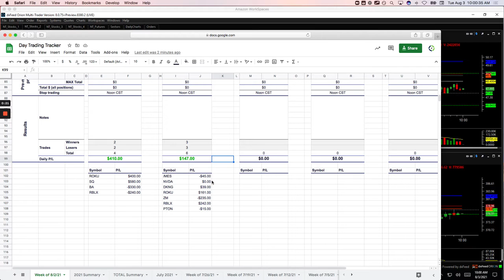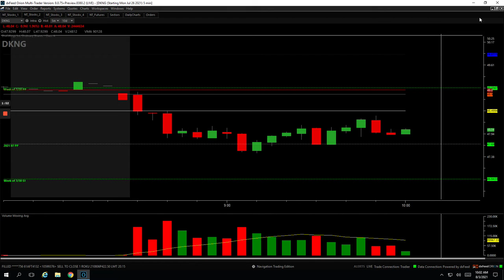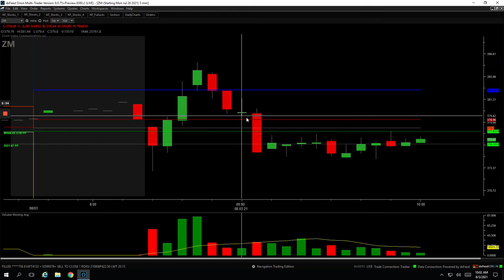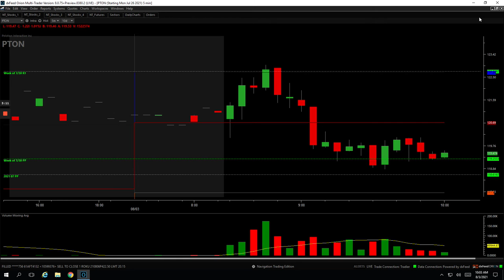Day Trading Recap: 8-3-21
👉 Biggest winner - RBLX

YouTube.com/navigationtrading
Facebook.com/navigationtrading